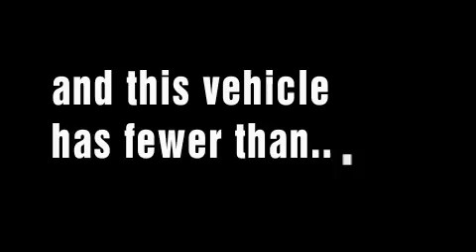2009 FORD FOCUS Saline MI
We've been honored to serve the Saline  MI area, we promise that your experience at our dealership will exceed your expectations!

 Year: 2009
 Make: FORD
 Model: FOCUS
 Engine: 2.0L I4
 Trans.: AUTO W/OD
 Exterior: BLACK
 Miles: 11,059
 Interior: CHARCOAL BLACK

 Briarwood Ford located in Saline is Your Local Saline Ford Dealer when it comes to the purchase or lease of a New Ford or Used Vehicle in Saline and the surrounding area. Briarwood Ford is committed to Customer Service on all Ford Cars, Ford Trucks and Ford SUVs, and our Ford Service Department is here to help you Save Time & Money. We have a great inventory of New Ford Vehicles and Pre-Owned Cars.

 2009 FORD FOCUS Saline  MI